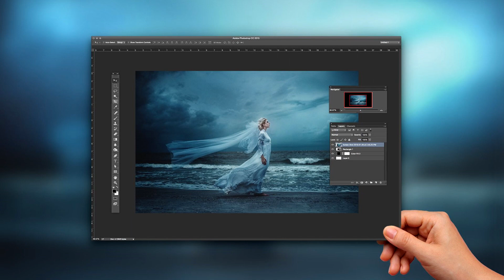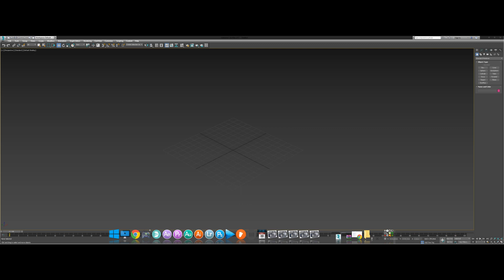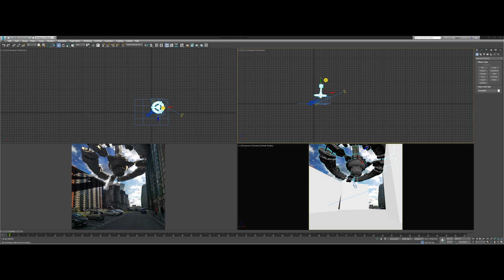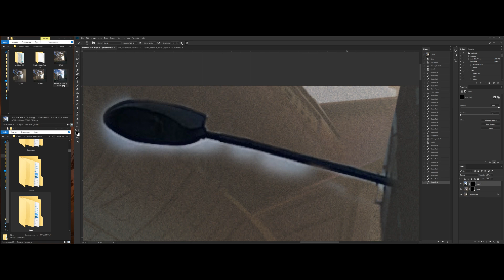Реалистичное НЛО на фото с телефона? Как это сделано? | UFO 3DS MAX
В этом видео я расскажу как вставить реалистичный 3D объект в фотографию сделанную на обычный телефон. Этот выпуск пилотный к серии таких выпусков. Если Вам интересно узнать подробнее и поучится делать также будут еще новые выпуски если это видео будет набирать популярность =)

Isntagram: procinematic